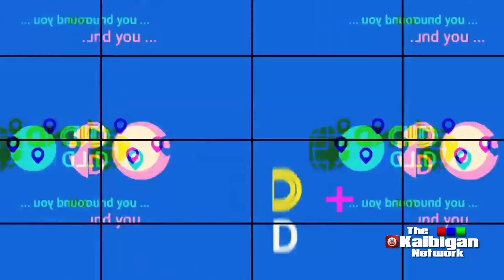Amazing Romantic Music with Northern Europe 4K Backgrounds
Pinoy Radio One

Lovely inspirational music for everyone that needs the space and time together with some really mind provoking music to keep you company at home, travel and even at work.

Your support is much appreciated so we can mix more music and videos for your listening pleasure.